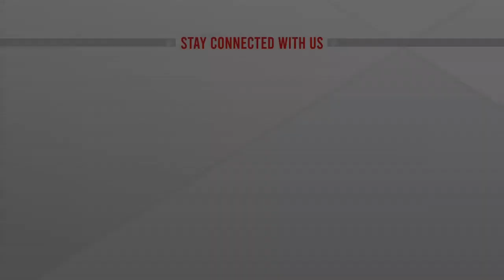দ্রব্যমূল্য বৃদ্ধির প্রতিবাদে আধাবেলা হরতালের পরিস্থিতি | ATN News